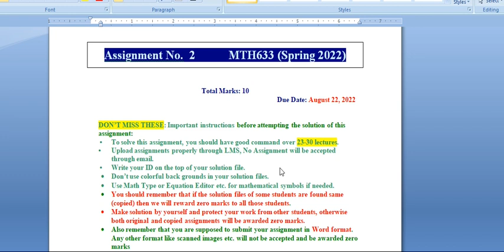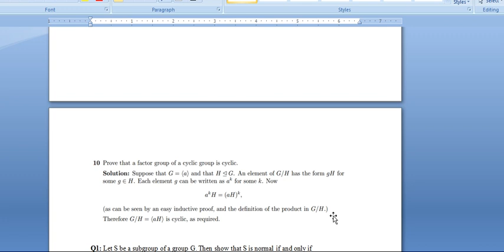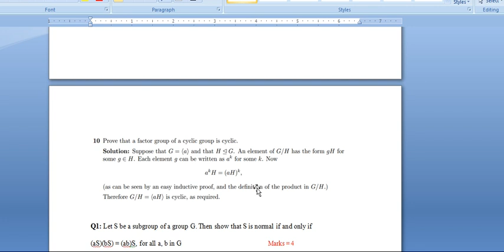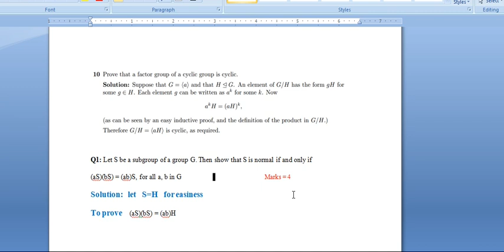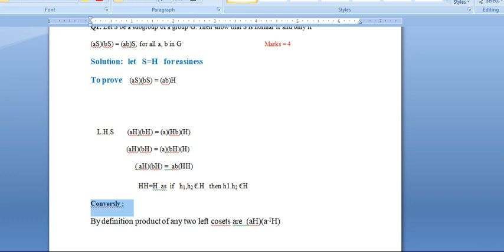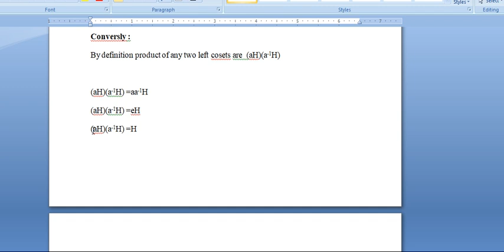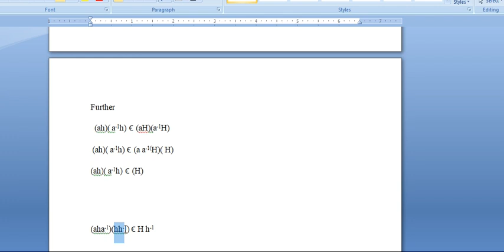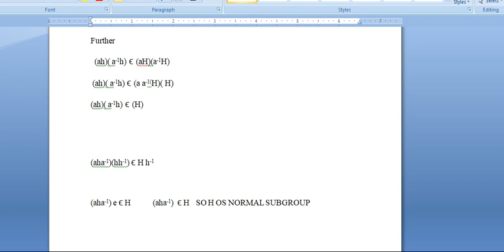MTH 633 ASSIGNMENT 2 SOLUTION SPRING 2022